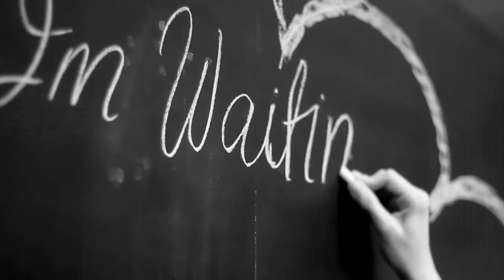Valentine's at Harbor Point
Video by: Saint FX Multimedia
Photo by: Vantage Point Photography